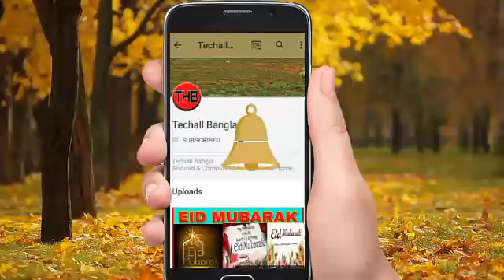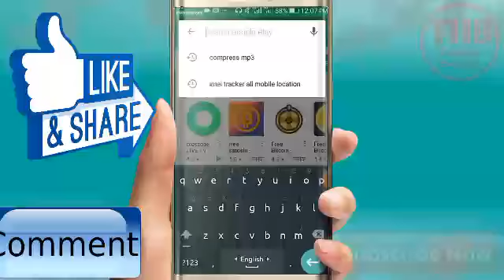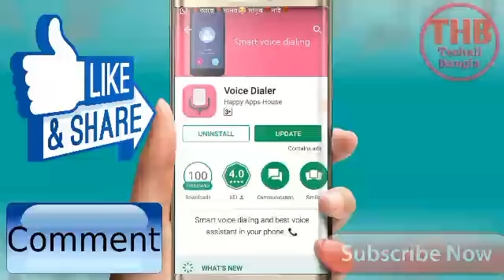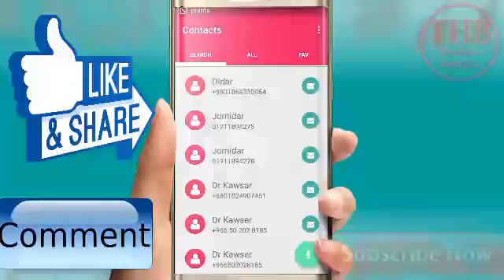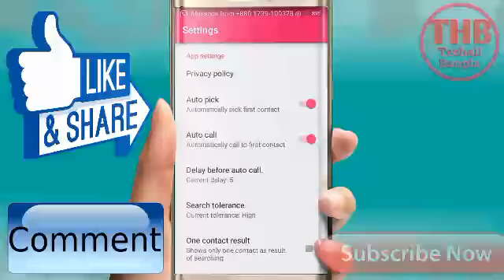কল করুন হাতে টাচ না করে শুধু ভয়েচের মাধ্যমে।how to make a call without touch only voice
বন্ধুরা আমাদের চ্যানেলটা সাব্সক্রাইব করে আমাদের সঙ্গে থাকুন।ধন্যবাদ।

HI,
   Friend,s
I,m coming back today a nice new Tutorial.so friend,s please see this video fully.

Friends if u have any complain  or problem please comment  me.I,ll allways try  to solve your problem.
Don,t Forget to {SUBSCRIBE} OUR CHANNEL (TECHALL BANGLA) it,s not only our channel your channel also because friend,s you allways visit Techall Bangla & subscribe, like, comment, share,& watch video.Please like comment  & share your friend,s.THANK,S ALL OF OUR SWEET SUBSCRIBER,S &
VIWER,s.

বন্ধুরা,
আমরা সবসময় চেষ্টা করি আপনাদেরকে নতুন নতুন সব ভিডিও টিউটোরিয়াল দেখানোর জন্য যা থেকে আপনারা অনেক কিছু শিখতে পারেন এবং জানতে পারেন যা আপনাদের অনেক উপকারে আসবে আশা করি।বন্ধুরা সবার আগে আমাদের নতুন নতুন সব ভিডিও আপনারা যেন পেয়ে যান তার জন্য আমাদের চ্যানেলটা এখনি সাবসক্রাইব করুন।
আমাদের টিউটোরিয়াল যদি আপনাদের বুঝতে সমস্যা হয় এবং কোন কিছু না বুঝেন তাহলে অবশ্যই কমেন্ট বক্সে কমেন্ট করবেন।আমরা সবসময় চেষ্টা করব আপনাদের সমস্যা সমাধান করার জন্য।
টেকঅল বাংলা শুধু আমাদের চ্যানেল না এটা আপনাদের ও চ্যানেল।তাই ত আপনাদের ভালবাসা নিয়ে আজ আমরা এতটুকু পর্যন্ত আসতে পেরেছি।আমাদের নতুন পুরাতন সকল সাবসক্রাইবারকে জানাই আমাদের আন্তরিক শুভেচ্ছা।সবাই আমাদের আপনাদের টেকঅল বাংলা চ্যানেল সাবসক্রাইব করুন আপনার বন্ধুদের সাবসক্রাইব করান আমাদের সামনে এগিয়ে যেতে সহায়তা করুন।সবসময় টেকঅল বাংলার সাথে থাকুন। সবাইকে অসংখ্য ধন্যবাদ সাবসক্রাইব করে আমাদের  আপনাদের চ্যানেল টেকঅল বাংলাকে সহযোগিতা করার জন্য।
সাবসক্রাইব,লাইক,কমেন্ট,শেয়ার করতে ভুলবেন না।